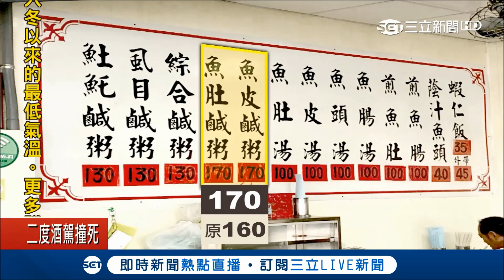開發票漲價！ 知名阿堂鹹粥1碗漲到170元 老闆：我們食材豐富｜記者 李世泓 陳嘉筠｜【我食故我在】20180103|三立新聞台